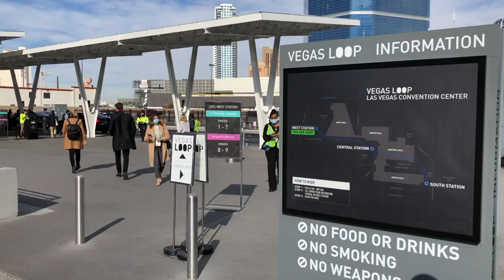Parole chiave al CES 2022: elettricità e sostenibilità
Al CES 2022, tra presente e futuro prossimo venturo, una delle parole chiave è stata "sostenibilità". Al "Consumer Electronics Show" di Las Vegas, infatti, i grandi protagonisti sono stati i produttori di veicoli elettrici